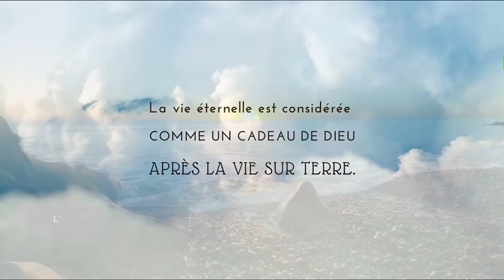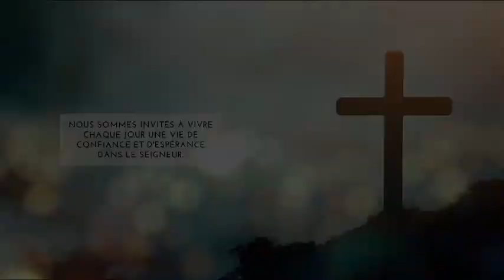Les vertus Théologales : L'ESPERANCE